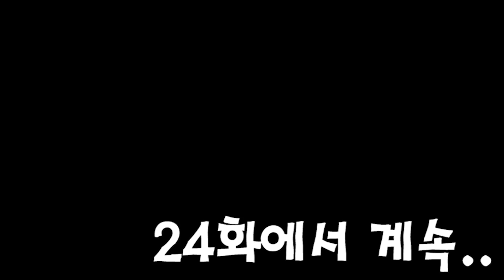위험에 빠진 의사선생님!! 구해줘.. -오늘부터히어로#23[딩굴딩굴]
강호가 의사선생님을 찾아냈다!!
그리고..
직접 찾아가 무슨 말로 협박을 하는데..